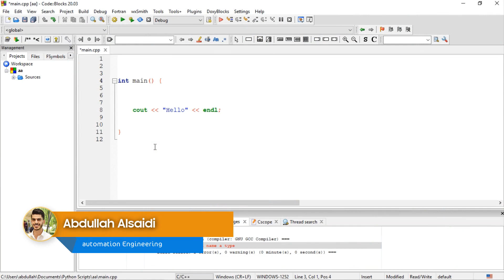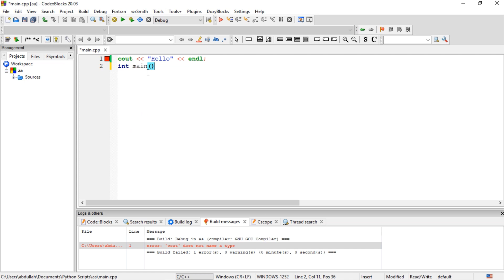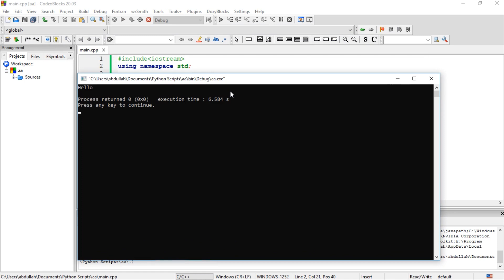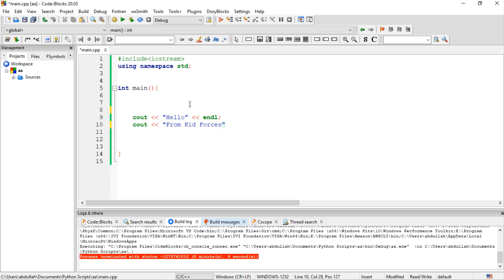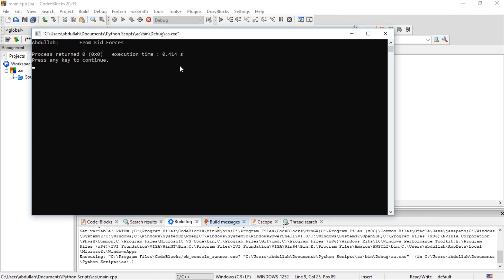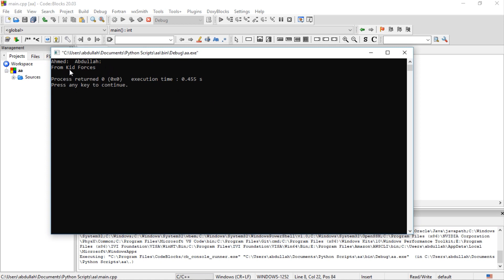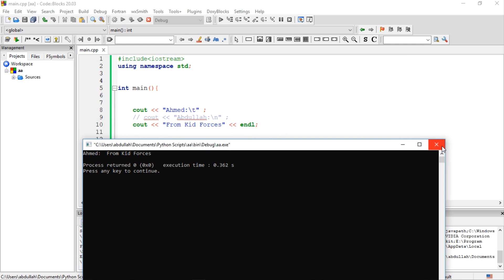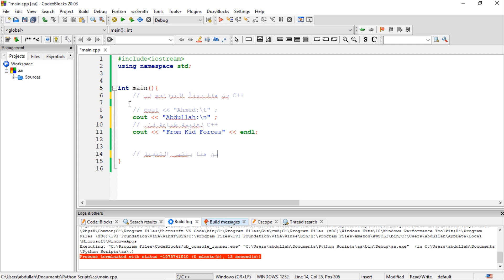c++ course - Printing #3 | الطباعة #3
في هذا الفيديو سنشرح المكونات الاساسية لأي برنامج نريد كتابته بلغة c++.

حيث استعرضنا الأفكار التالية:
1- مكتبة iostream
2- التابع الأساسي main
3- بعض الأخطاء الواردة وشرحها
4- تتمة في الطباعة وأدواتها
/t /n

5- كتابة التعليقات ضمن الكود البرمجي